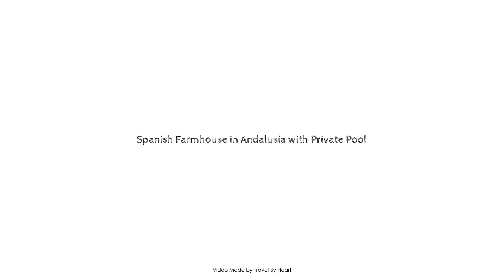Spanish Farmhouse in Andalusia with Private Pool, Málaga, Spain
Searching For
1. Spanish Farmhouse in Andalusia with Private Pool - Málaga
2. Spanish Farmhouse in Andalusia with Private Pool - Málaga Virtual Tour
3. Spanish Farmhouse in Andalusia with Private Pool - Málaga Rooms
4. Spanish Farmhouse in Andalusia with Private Pool - Málaga Amenities
5. Spanish Farmhouse in Andalusia with Private Pool - Málaga Videos
6. Spanish Farmhouse in Andalusia with Private Pool - Málaga Offers
7. Spanish Farmhouse in Andalusia with Private Pool - Málaga Deals
Audio Credit:
Track Title: Blank Slate
Artist: VYEN